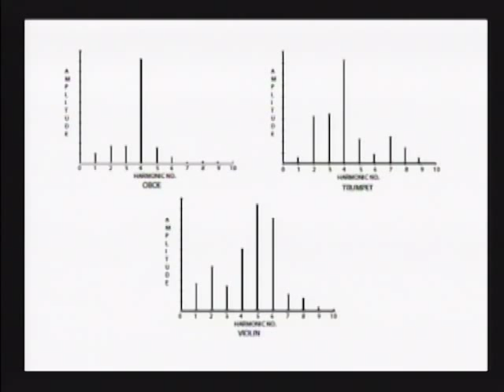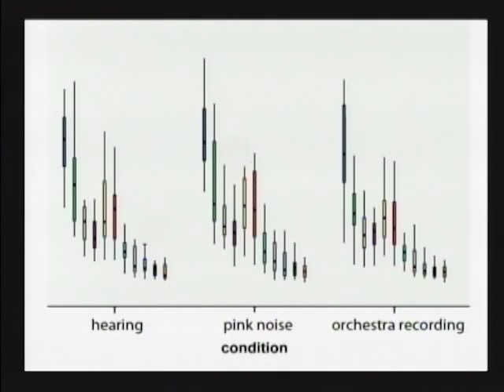TEDxUofM - Madeline Huberth - The Cello and The Group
TEDxUofM took place April 8th, 2011 at the historic Michigan Theater on the campus of the University of Michigan, Ann Arbor.

Madeline Huberth is a joint LSA/Interdisciplinary Physics and School of Music/Cello Performance major. Huberth has performed nationally and internationally as part of orchestras, chamber ensembles, and most recently, the YouTube Symphony Orchestra at the Sydney Opera House. She is currently writing her Honors Senior Thesis on the impact of auditory feedback on the quality of musical performance.